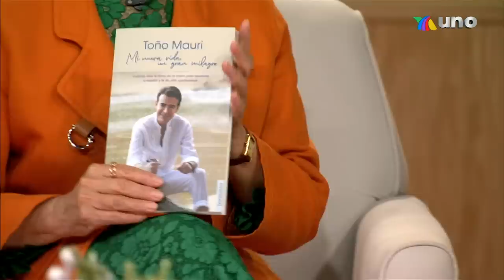¡Todo del nuevo libro de Toño Mauri! | Programa del 16 de noviembre del 2022 | Ventaneando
Toño Mauri vino al programa para contarnos todos los detalle de su nuevo libro. Además, captamos el apasionado reencuentro de Gabriel Soto e Irina Baeva.

01:01 Thalía niega el haber tachado de patética y de dramática a Shakira.
04:49 Camilo se tatúo el nombre de su hija Índigo. ¿Dónde? Te mostramos.
07:27 Toño Mauri nos contó los detalles su nuevo libro "Mi nueva vida".
27:23 Captamos el apasionado reencuentro de Gabriel Soto e Irina Baeva.
30:20 Geraldine Bazán negó rotundamente una reconciliación con Gabriel Soto.
32:21 Talina Fernández explotó al sentirse asediada por los reporteros.